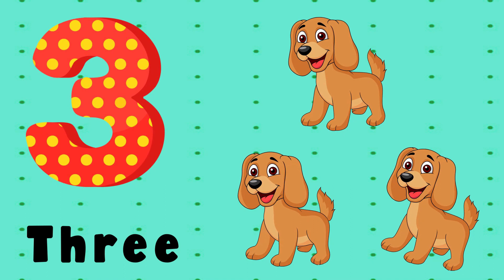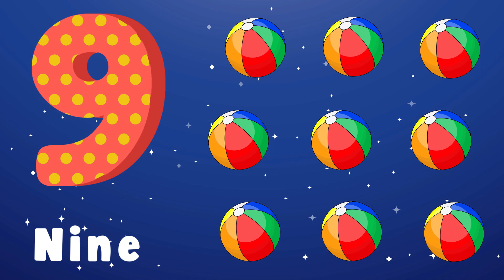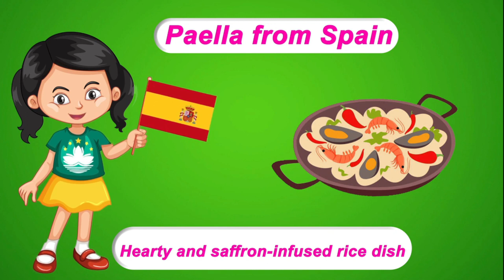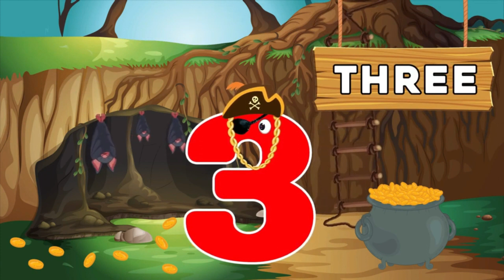ABC and 123 Learning Videos | Best Educational Videos For Kindergarten | A to Z Learning Video